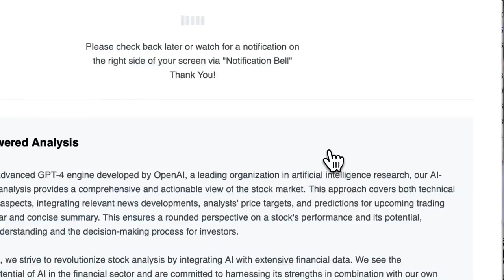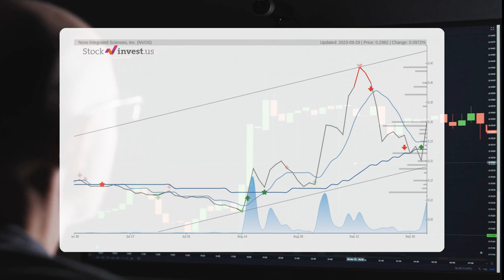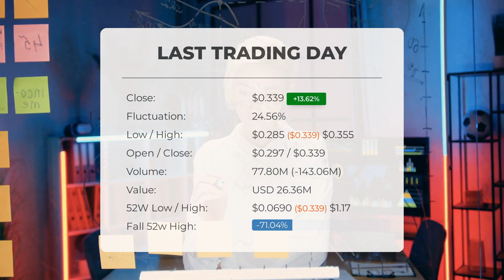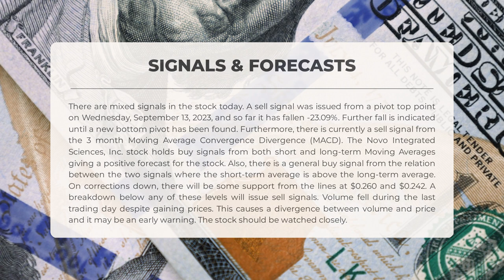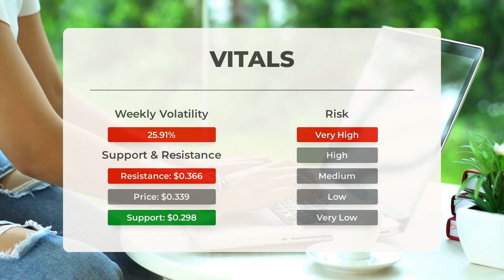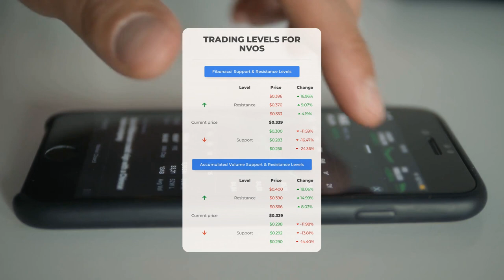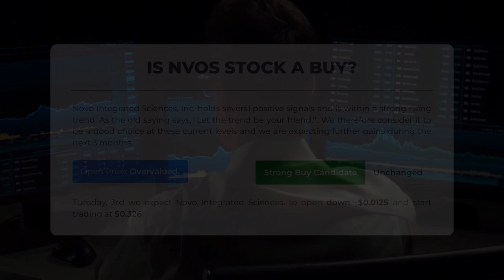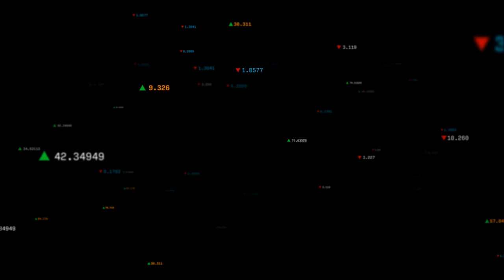Novo Integrated Sciences, Inc. Stock Rocketing? In-Depth NVOS Analysis & Top Predictions for Tuesday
Novo Integrated Sciences, Inc. Stock Prediction and Forecast [NVOS]

  Novo Integrated Sciences, Inc. price prediction was made for Tuesday, October 03, 2023

  We go over the NVOS Inc. stock and give our stock price prediction (NVOS). Our NVOS stock price analysis and stock price forecast on NVOS for Tuesday, October 03, 2023

  Novo Integrated Sciences, Inc. Stock Analysis - NVOS Stock Price Prediction for Tuesday, October 03, 2023

  NVOS STOCK: THIS IS A NVOS STOCK PRICE PREDICTION, NVOS STOCK PRICE ANALYSIS, AND A NVOS STOCK PRICE FORECAST VIDEO.